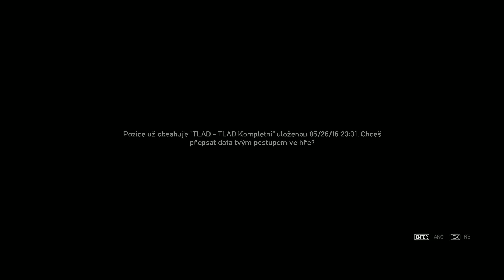Grand Theft Auto IV Episodes From Liberty City Part 19 A Gang War 6